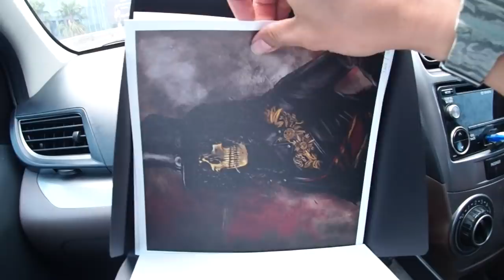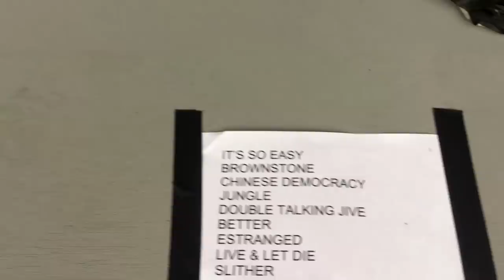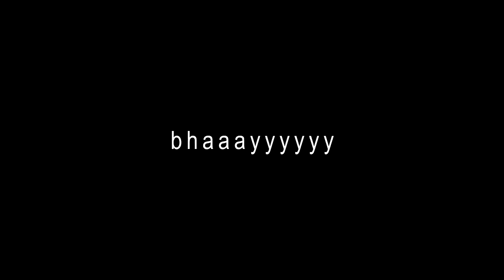Diijinin Liat Gitar-gitarnya SLASH! - ISICELLANADALAM Eps. 10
Guns N' Roses live in Jakarta, 8 November 2018